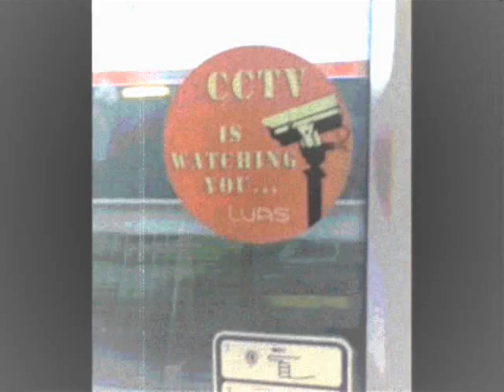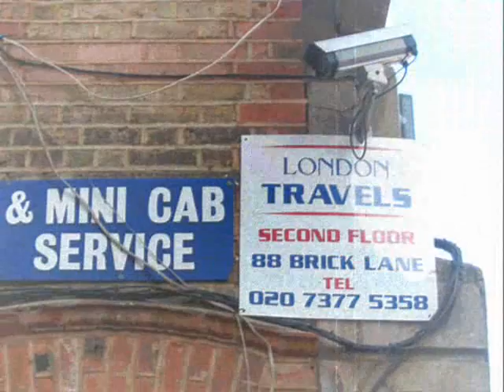CCTV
Some photographs I took of CCTV cameras in Belfast, Dublin and London.